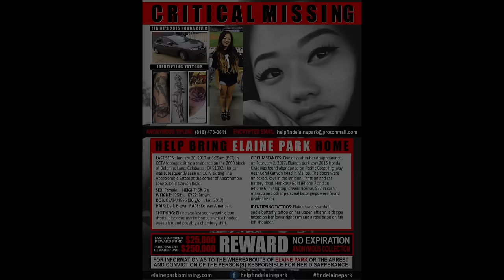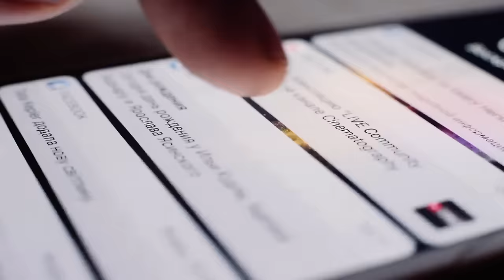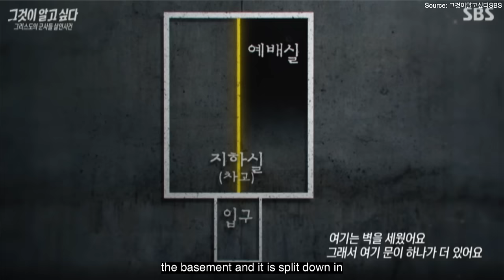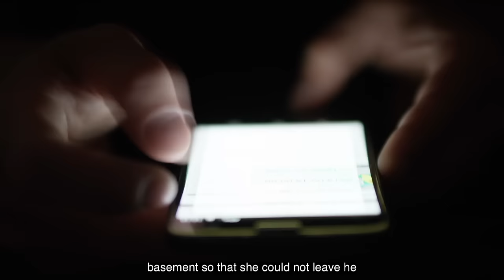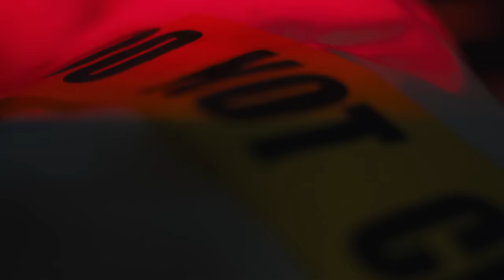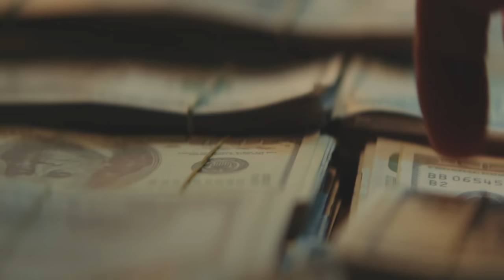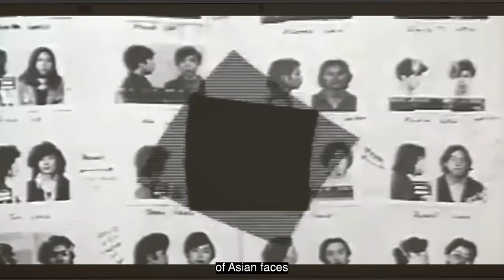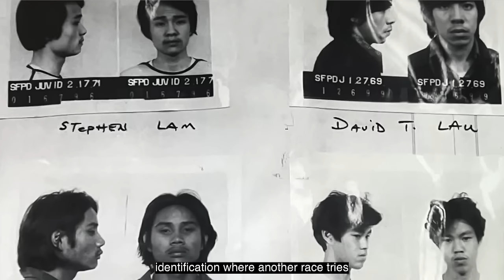Darkest Asian-American Unsolved True Crime Cases 2HR Compilation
The 2 hour compilation of Asian American True Crime cases. Where is Elaine Park who went missing in 2017 California? Who are the 'Soldier's of Christ' accused of murdering their own members? What really happened to the Sueppel family and why did he annihilate the entire family?
Plus a millionaire who was involved in a love triangle, where his wife ended up ending the life of the husband's mistress.